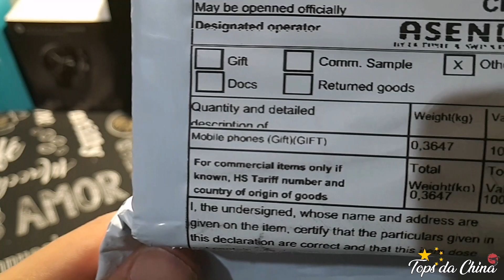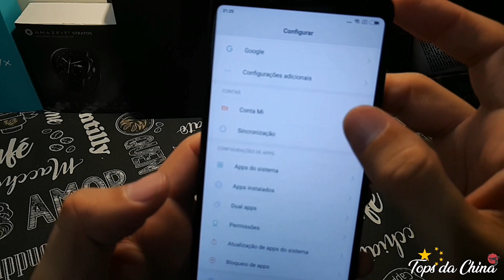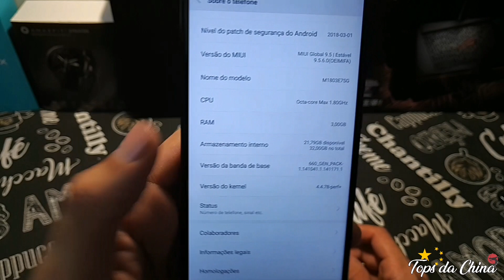Unboxing Xiaomi Redmi Note 5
►Rifas organizadas para trazer conteúdo para o canal ((exclusivo família tops da China))